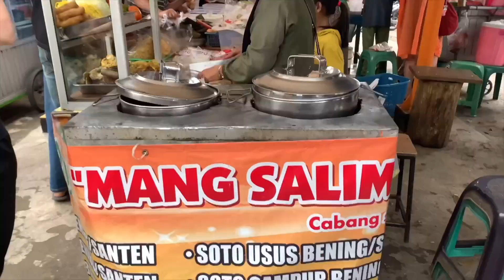BOGOR JAJAN| CARI BUKAAN DI JALAN R3 BOGOR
Halo Sobat Bogor Jajan!!

Sebelumnya, aku mau ucapin Selamat Menjalankan Ibadah Puasa yaa bagi teman-teman yang menjalankan ibadah Puasa🥰

Nah, di bulan yang suci ini, Bogor Jajan mau bikin video edisi Ramadhan "Hunting Takjil di Bogor". Bogor Jajan akan menyusuri tempat-tempat orang Bogor cari bukaan.

Untuk sobat Bogor Jajan yang mau rekomendasiin tempat cari bukaan di Bogor boleh banget nih..

Lokasi di Video itu dimana yaa?
📍Jalan R3 Bogor

Dimana, jalan ini bisa menghubungkan banyak tempat gais. Lebih tepatnya lagi untuk jajanan bukaan ini ada di sebrang komplek Baranangsiang Indah ya gaiss

Follow Instagram : @bogorjajan
Personal Instagram : @adenitayus @shabrinagheaz